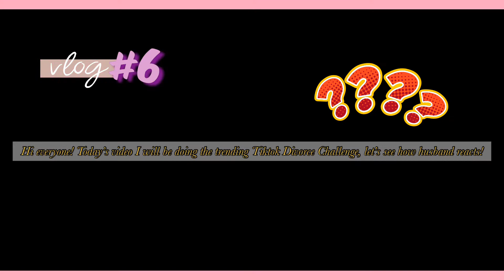HUSBAND REACTS TO DIVORCE CHALLENGE | Tiktok Trend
Vlog #6

Hey everyone! For today’s video, I’ve decided to film and try this funny Tiktok trending divorcechallenge and see how Greg reacts and curious of his answers too! 😂

The 3rd one was so funny! 😂